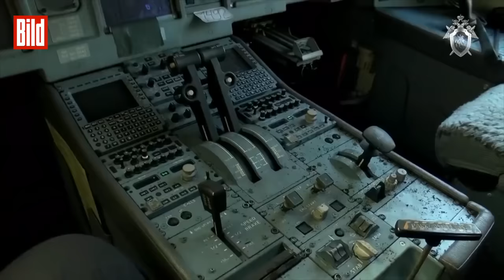Neues Videomaterial zu Flugzeugabsturz beweist Schuld des Piloten (Moskau)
Das Material ist bisher unveröffentlicht!
Mindestens 41 Menschen sind tot, verbrannt in einem Flugzeug, das in nur wenigen Minuten zur tödlichen Falle wurde. Mehr als die Hälfte der 78 Insassen der Aeroflot-Maschine des Typs Suchoi Superjet-100 starben, weil sie sich nicht ins Freie retten konnten. Neues Videomaterial bringt nun Licht ins Dunkel.